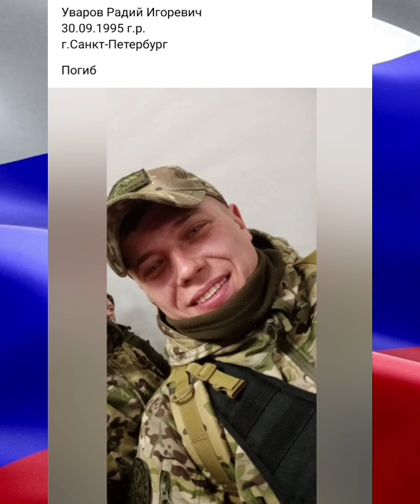Вечная память героям России погибшим в ходе СВО🕯🕯🕯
Видео памяти героев погибших в ходе СВО